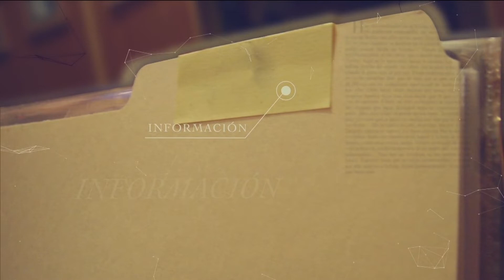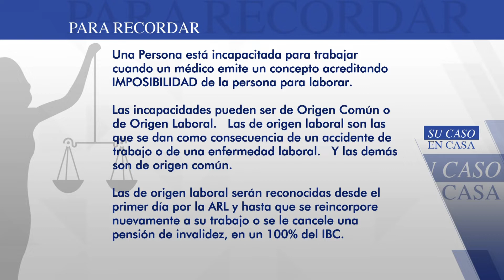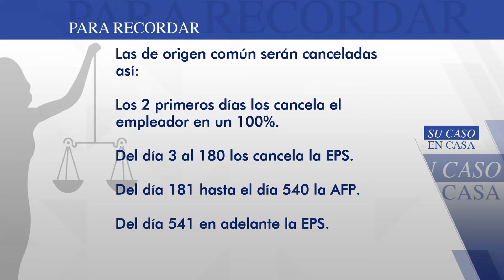Su Caso en Casa, ¿Cómo opera el pago de incapacidades? - Teleantioquia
¿Quien es la entidad del servicio en seguridad social que tiene la obligación de pagar las incapacidades? está y más inquietudes se resuelven en este capítulo